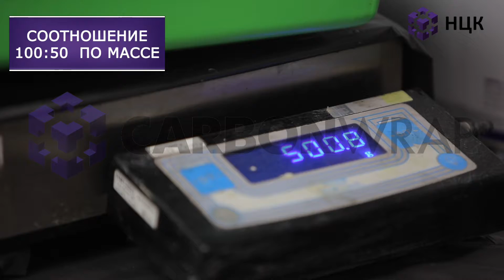Технология производства работ по ремонту и усилению конструкций, применение углепластиковых ламелей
CarbonWrap